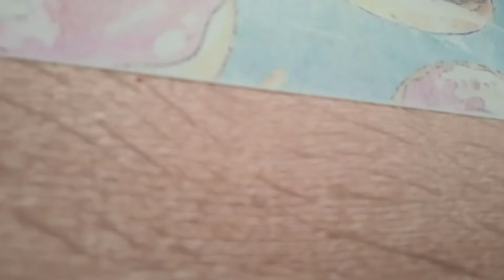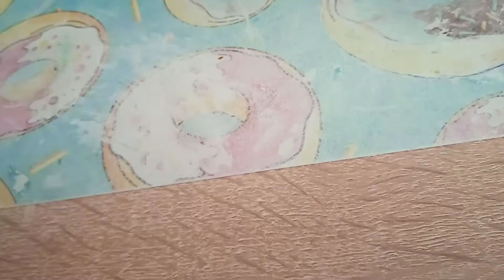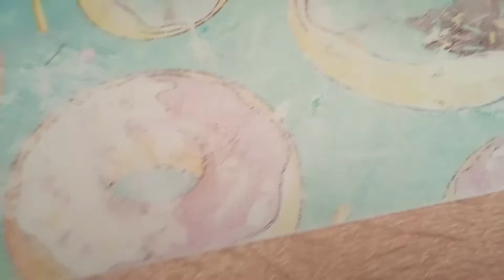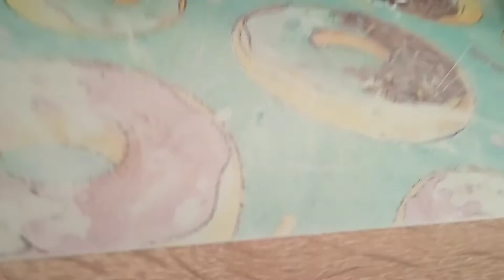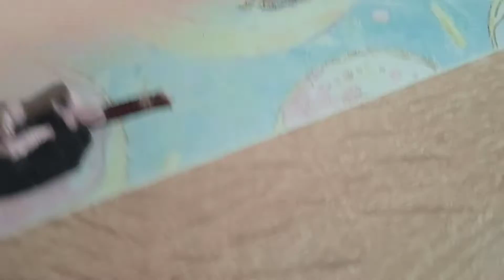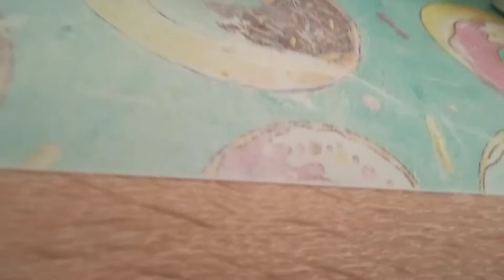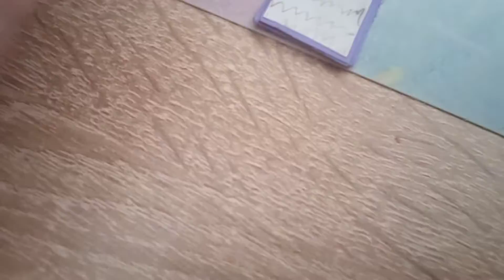Moje wszystkie akcesoria na modele koni! {Robione ręcznie, zepsute i niedokończone, firmowe}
Hej!
Jak tu już jesteś rozwiń opis!

Materiały użyte do zrobienia tych akcesoriów:
• dzianina pikowana
•klej magic
•tasiemki rypsowe 3mm
•druciki
•filc
•lamówki bawełniane
•material minky
•inne (patyczki drewniane, modelina, tektura  itp.)

▶INFO◀

🐋 Discord: Ebba Greatsong #8096

🐋Nagrywam: OBS, Bandicam
🐋Montuję: Cap Cut

▶STAR STABLE◀

🐋Nazwa konta: Ebba Greatsong
🐋Poziom: 20
🐋Serwer: Cookie Kingdom